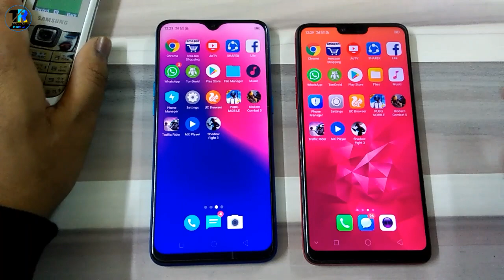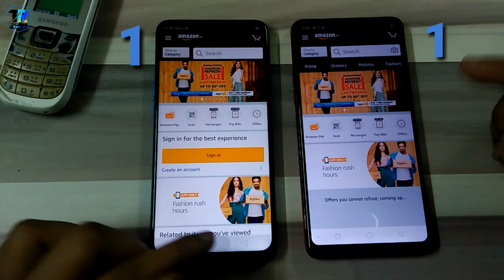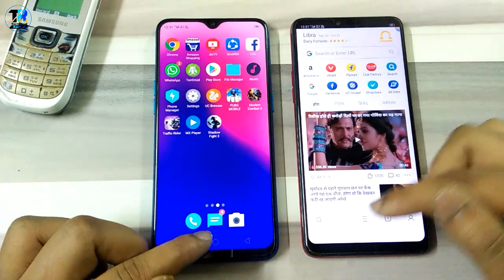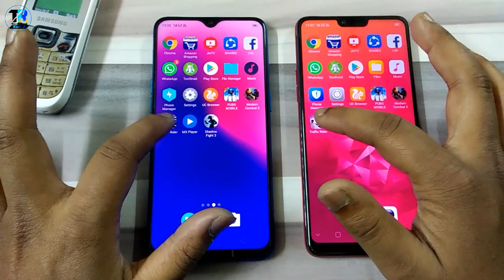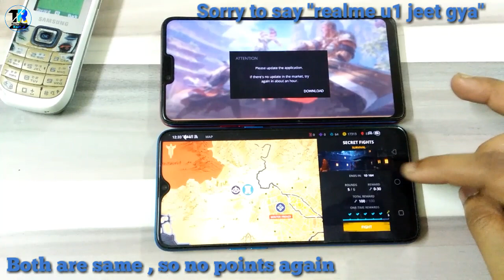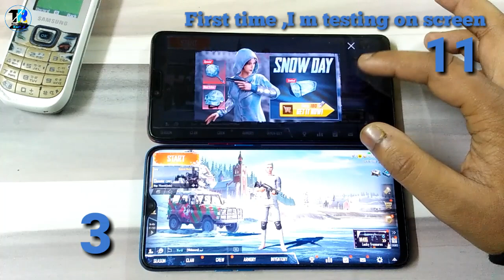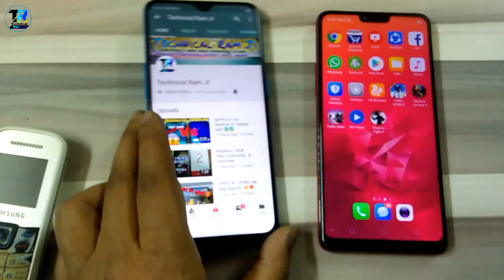Realme U1 Vs Oppo F7 (Helio P60 vs P70)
Namastey Dosto , mera naam hai Akash or aaj k episode mai hum Speed test karne wale hai Realme U1 vs Oppo A7 bina kisi bhed bhaw k .

Umeed hai aapko video pasand aaye, agar pasand ayya tou like👍👍 jaroor kijiyega .

Bharat Maa Ki Jay 👍